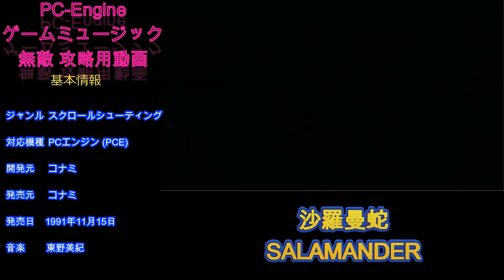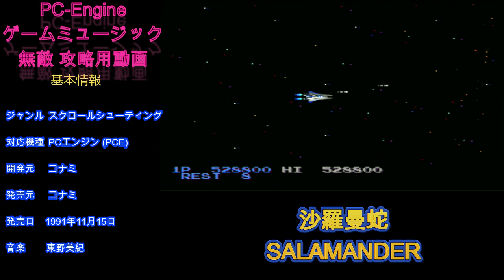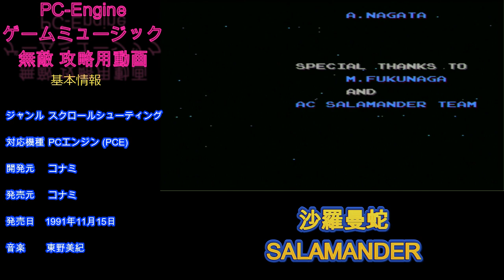PC-ENGINE KONAMI 沙羅曼蛇 SALAMANDER PC-エンジン 攻略パターン用 波形メモリ音源 BGM Soundtrack 300UP!記念